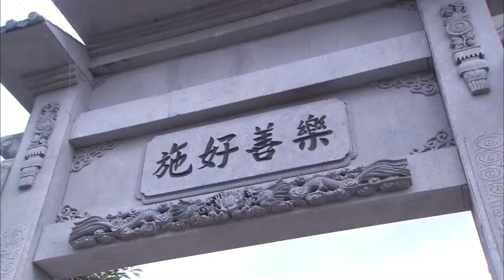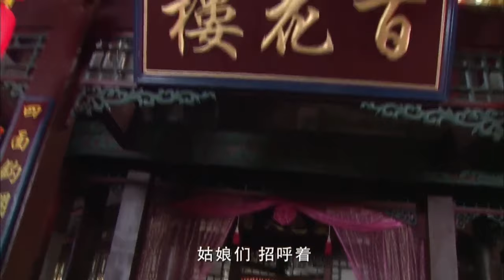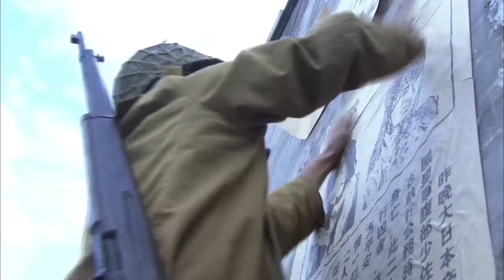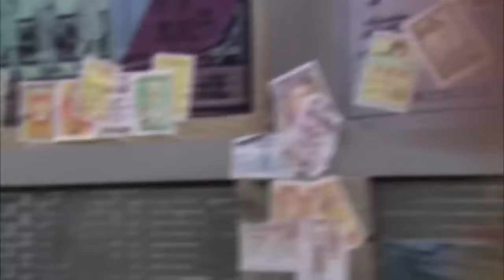功夫電影！瘋癲乞丐竟是功夫高手，一套醉拳暴揍日本武士幾十人 🔥 功夫 | Kung Fu